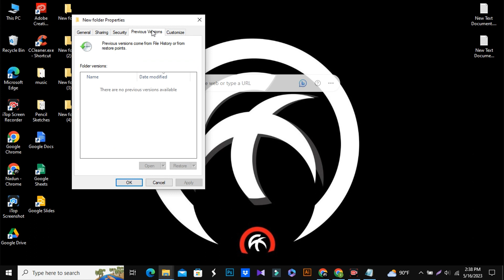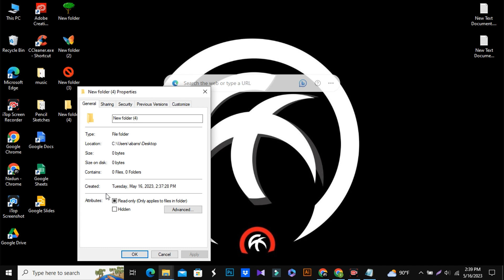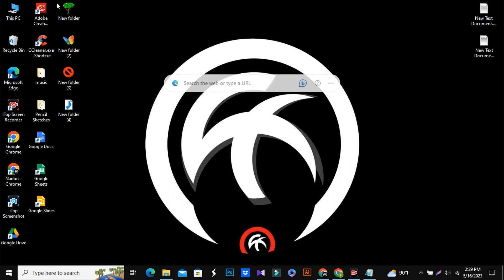How To Change Your Windows 10 Folder Icons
Welcome to our comprehensive tutorial on how to change the folder icons in Windows 10. In this video, we will guide you step-by-step through the process, allowing you to customize your folders and add a personal touch to your computer's visual appearance.

Are you tired of the default folder icons on your Windows 10 desktop? Would you like to organize your files in a more visually appealing and intuitive way? Look no further! In this easy-to-follow tutorial, we will show you how to change those plain folder icons to something more interesting and unique.

We'll start by exploring the built-in icon options that Windows 10 offers, enabling you to choose from a wide range of pre-installed icons. You'll discover how to access this vast icon library and select the perfect icon that suits your needs and preferences.

But we won't stop there! We'll also show you how to customize your folder icons using your own images or downloaded icon files. Whether you want to use a memorable photo, a company logo, or a cool icon design you found online, we'll demonstrate how to apply them effortlessly.

Throughout the tutorial, we'll provide clear and concise instructions, accompanied by on-screen demonstrations, ensuring you can follow along easily, regardless of your experience level. Our step-by-step approach will help you master this skill and give your Windows 10 desktop a fresh and personalized look.

So, if you're ready to transform the appearance of your Windows 10 folders, join us now and learn how to change your folder icons in just a few simple steps. Get ready to unleash your creativity and make your desktop truly your own!